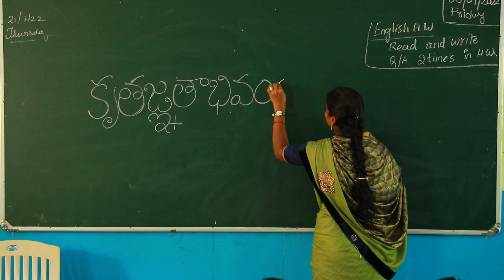కృతజ్ఞత - Gratitude | 11th Anniversary Celebrations | Children Theme Song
Loving Sai Ram and Greetings from Prasanthi Nilayam.

As part of 11th Anniversary Celebrations of Sri Sathya Sai Sandesha Jhari, children from Andhra Pradesh and Telangana have gathered here to offer their gratitude to their Loving Guru - Bhagawan Sri Sathya Sai Baba.

Here is the theme song prepared on the theme GRATITUDE.